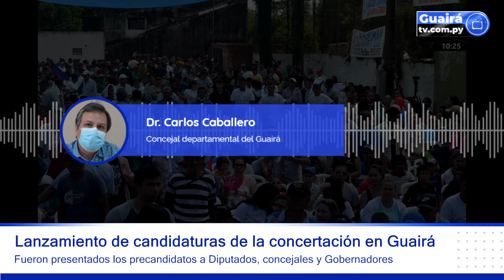Dr. Carlos Caballero - Precandidato a la Gobernación Concertación Nacional.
Concertación Nacional  realizó lanzamiento de candidaturas en Guairá.

El domingo 16 de octubre se realizó el lanzamiento oficial de las precandidaturas a la diputación, concejalía departamental y a la gobernación de los partidos y movimientos políticos que conforman la Concertación Nacional.

El multitudinario acto se llevó a cabo en el lugar conocido como cancha de tenis ex Paniagua y contó con la presencia de los precandidatos a la Presidencia y Vicepresidencia de la República, Efraín Alegre y Soledad Núñez, quienes acompañaron y presentaron a los precandidatos a la Diputación, que son Eusebio Alvarenga, Eusebio Ramón Ayala y el Dr. Carlos Caballero, precandidato a la Gobernación del Guairá, también estuvo presente el líder del Comité Departamental Liberal, Emmanuel Friedmann.

Tanto el Diputado Eusebio Alvarenga, como el líder del PLRA, Efraín Alegre, hicieron énfasis en la corrupción que existe hoy en día en las instituciones del Estado y que se debe revertir esta situación y que la responsabilidad es de todos los paraguayos que deben ir a votar en las internas del 18 de diciembre próximo.

El precandidato a la Gobernación, Carlos Caballero, resaltó la fuerza joven que tiene el Guairá y que son los principales protagonistas que desean y necesitan el cambio de timón en las decisiones que se lleguen a tomar a futuro desde las esferas del gobierno.

La precandidata a la vicepresidencia sostuvo que el territorio guaireño está con un gran potencial de alcanzar un mayor desarrollo y brindar oportunidades de estudio y acceso a un trabajo digno, pero se necesitan personas que den la posibilidad a esos jóvenes de realizar sus sueños y empoderarse de manera positiva en la sociedad y para ello se necesitan de personas capaces y honestas en el poder.

La multitudinaria concurrencia vitoreaban y coreaban a los líderes políticos tanto nacionales como locales que estuvieron presentes en el lugar donde se realizó el evento. Cerca de 2.000 personas coparon el lugar, provenientes de distintos puntos de la geografía guaireña.